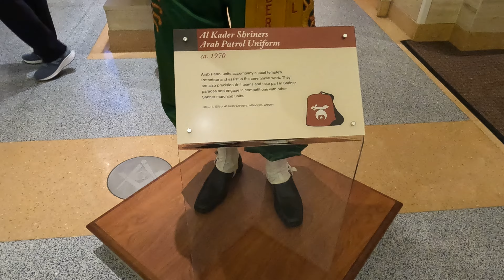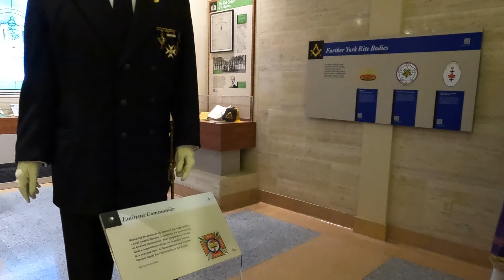george washington national masonic memorial febr 26 2023